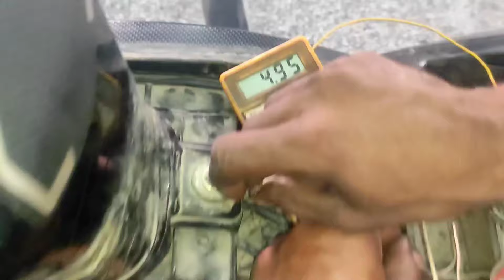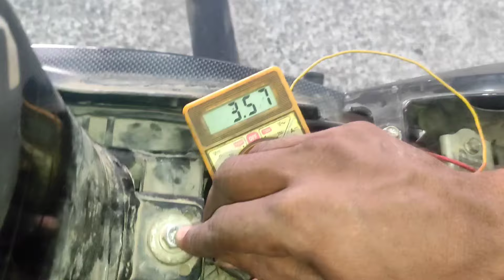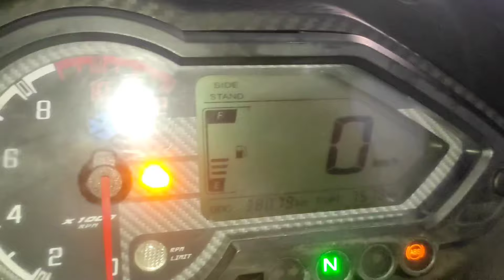Bajaj Pulsar bs6 साइड स्टैंड सेंसर बाईपास | side stand sensor bypass Bajaj Pulsar ds6 | Irfan TVS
सभी bs6 bs4 बाइक क्लच फिटिंग एंड इंजन फिटिंग